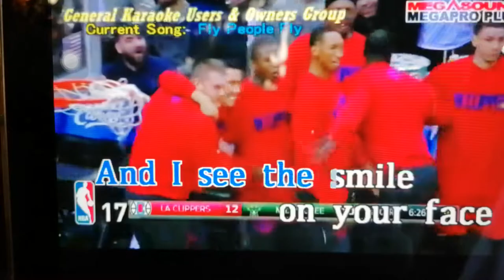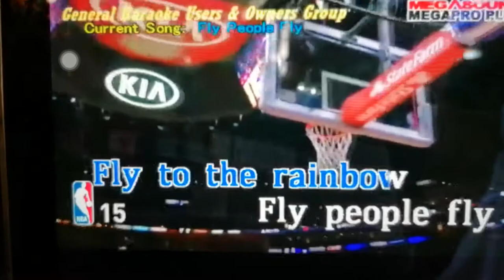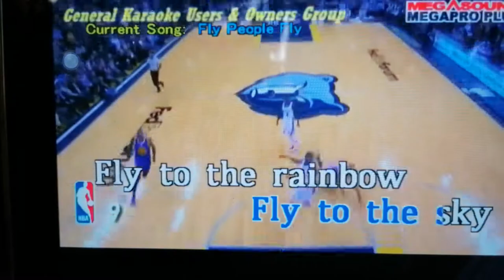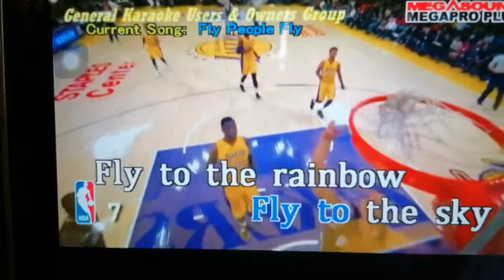Fly people fly Scorpions cover Freddie Juanata